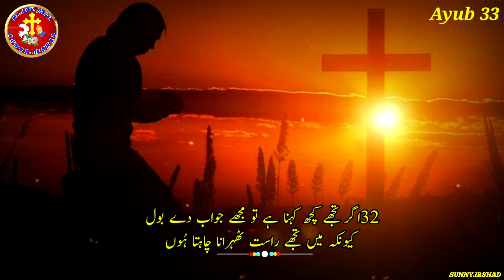Ayub Chapter 33 | Bible muqaddas book of Ayub | God is love jesus | Masihi Zaboor